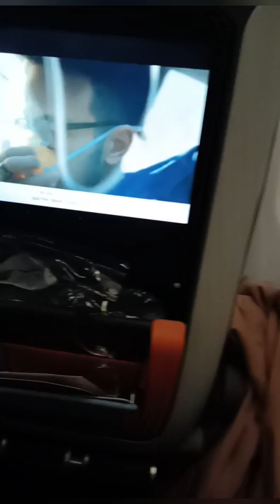Moving to Canada !!! | India 🇮🇳 to Canada 🇨🇦🍁New Beginning Canada vlog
Hey guys!

Finally, I am moving to Canada. I have applied through study permit and finally made it here...
Join me in my journey here. From now on you can expect more fun vlogs and I will be showing you my life here in Canada🍁
I will try to share as much as I can as it’s a new beginning for me🙆🏻‍♀️
Keep showering me with your love, Likes and comments which will help me to boost my energy and make videos in future.❤️